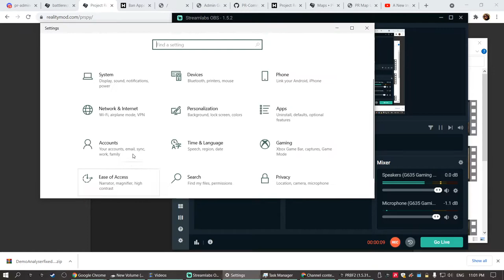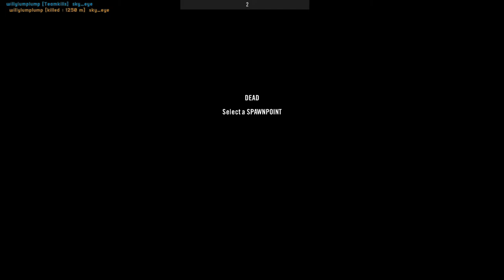adventures between the caches with the spec ops squad 2021 10 12